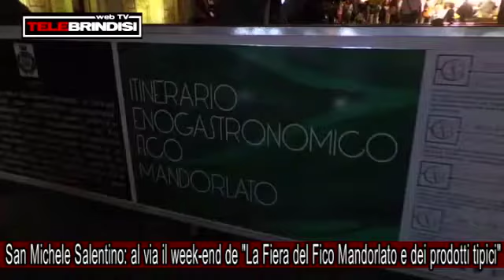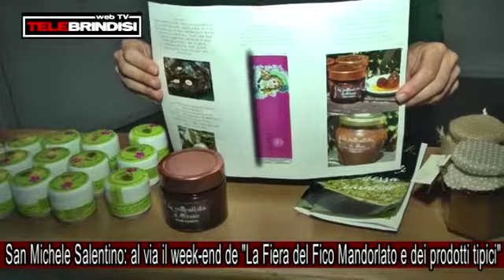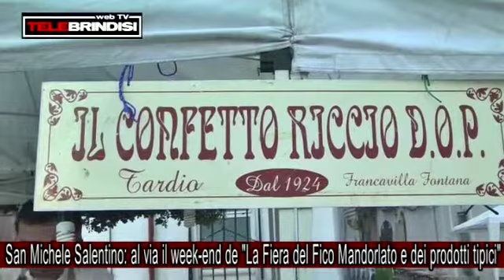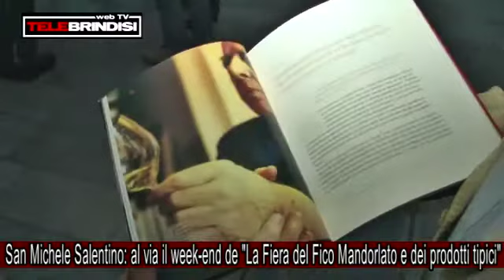San Michele Salentino: al via il week end de "La Fiera del Fico Mandorlato e dei prodotti tipici"